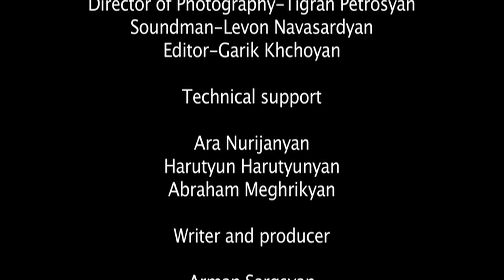THANATOS.SHORT FILM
SHORT FILM BY ARMAN SARGSYAN
DOP TIGRAN PETROSYAN
SOUNDMAN LEVON NAVASARDYAN
EDITOR GARIK KHCHOYAN
TECHNICAL SUPPORT ABRAHAM MEGHRIKYAN,ARA NURIJANYAN,HARUTYUN HARUTYUNYAN
CAST GAGIK MARTIROSYAN,GEVORG ENOQYAN,MHER MKHITARYAN
DIRECTOR ARMAN SARGSYAN
VARORD ROBERT MARTIROSYAN